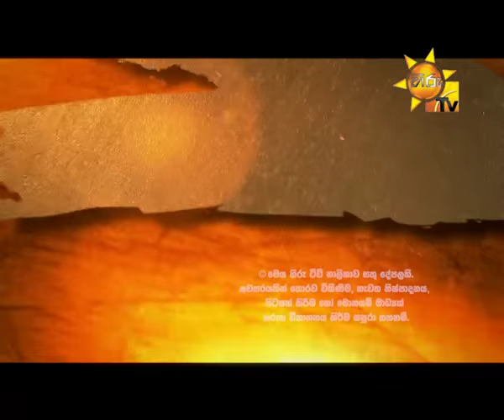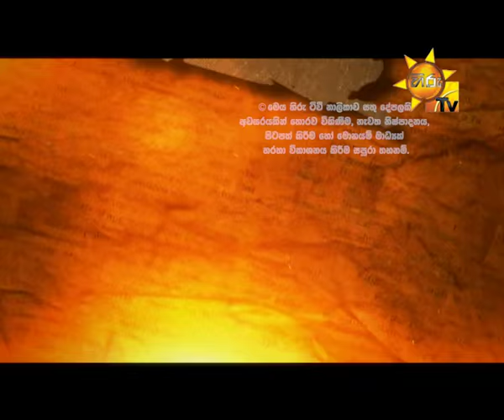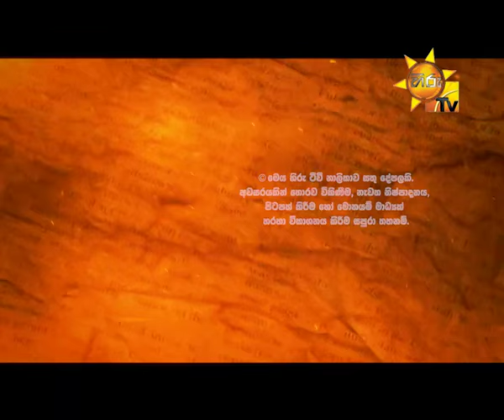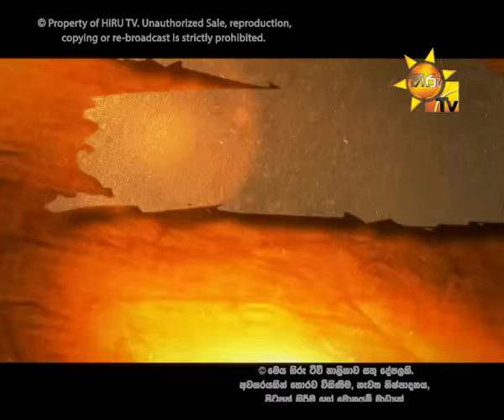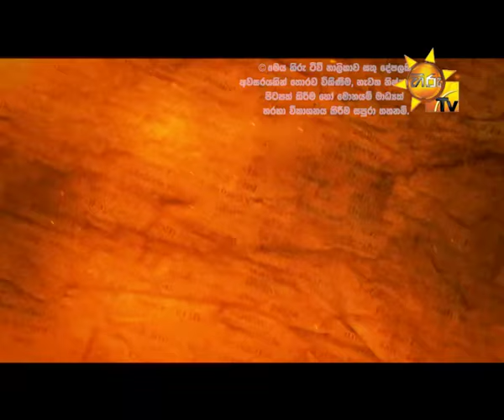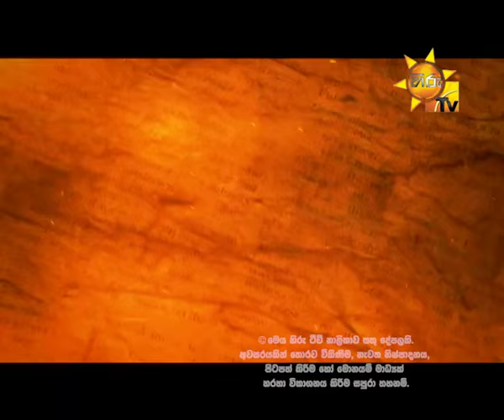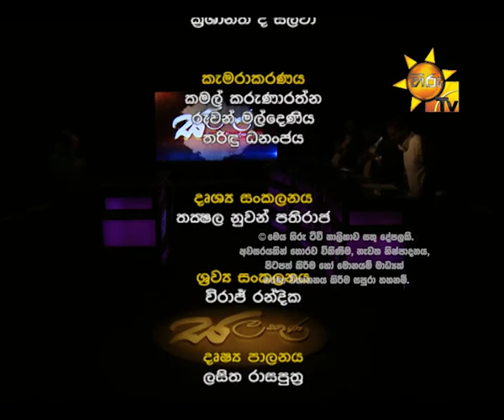Hiru TV Salakuna EP36 Lakshman Yapa Abeywardena | 2016-04-11